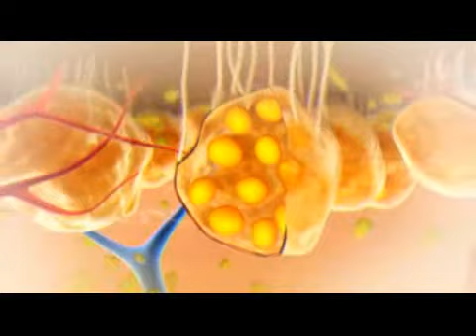Kavitace Topbody.cz s technologií Exilis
Kavitace a Bezbolestná liposukceTopbody.cz s technologií Exilis